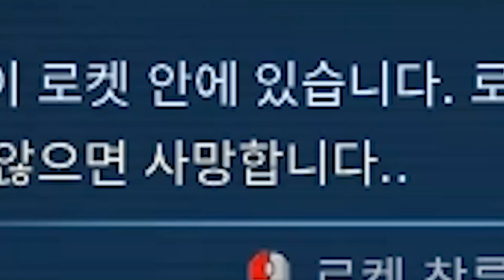물 부족, 산소 부족... 화성 개척자들의 운명은?! [서바이빙마스 #2]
그들은 죽음의 위기를 과연 극복할 수 있을까?!
화성개발주식회사는 무슨 일을 할까요? [서바이빙 마스]
구독은 무료입니다! (아래에 더 많은 정보가 있어욥!)

왕군 게임국에 당도한 것을 환영하오 낯선이여.

나는 심심한 따봉친구들을 굽어 살피는 깨우친 임금, 왕군이오.

과인은 게임을 좋아하지 않아도, 게임을 잘 몰라도! 재미있게 볼 수 있는 게임 영상을 만들고 있소.

이 내가 마음에 든다면, 구독버튼을 눌러 따봉친구가 되어보는 것은 어떻소?